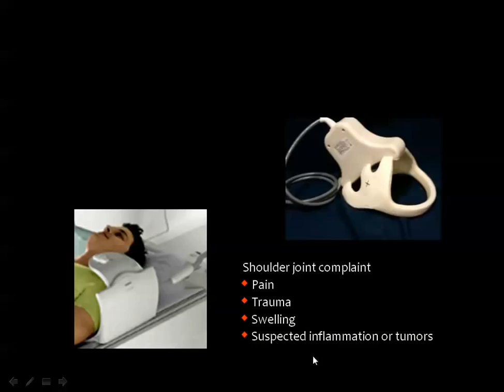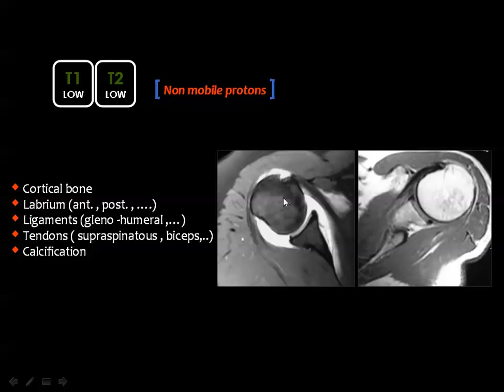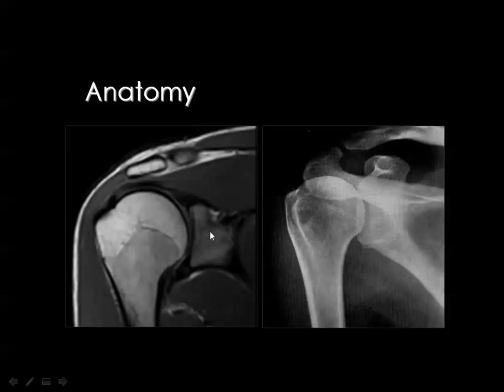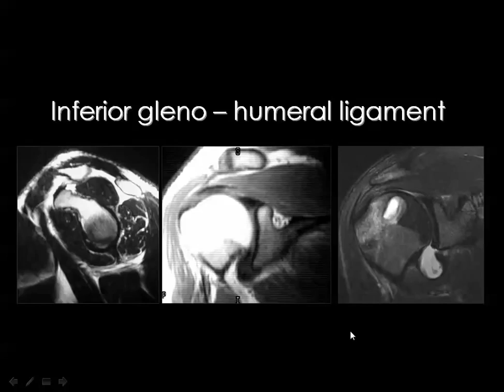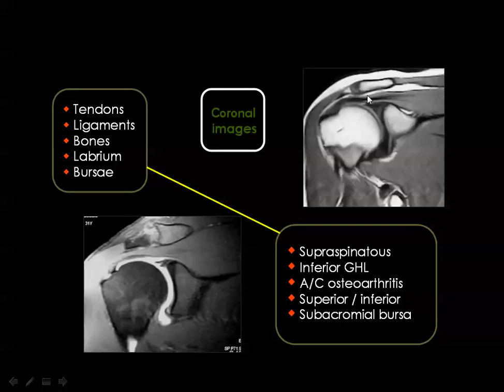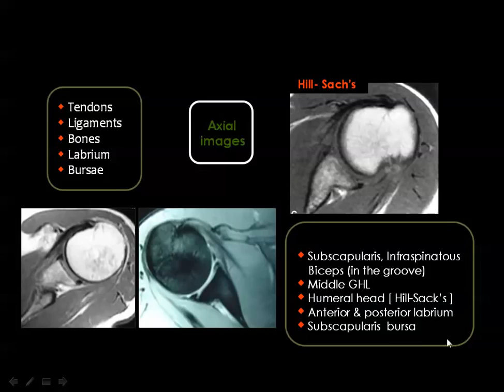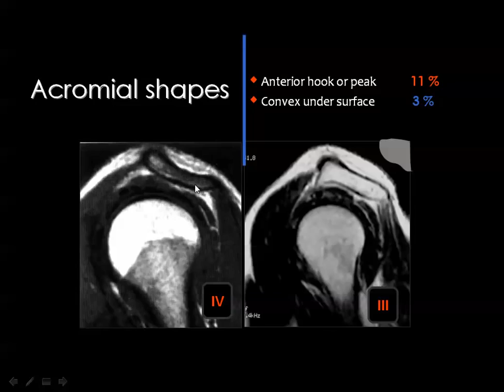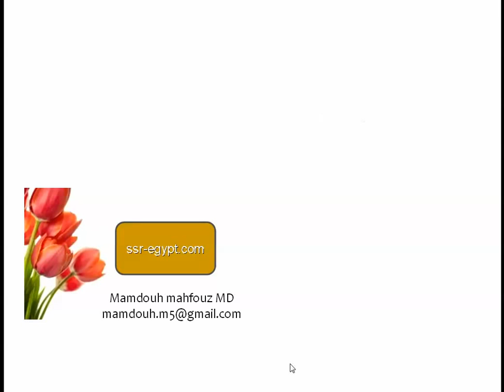Imaging of Shoulder joint (I) (DRE) Prof. Mamdouh Mahfouz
Imaging of Shoulder joint
part 1
(DRE series)
by Prof. Mamdouh Mahfouz